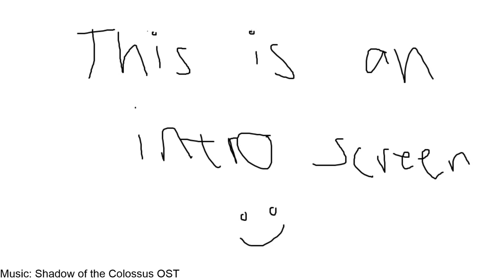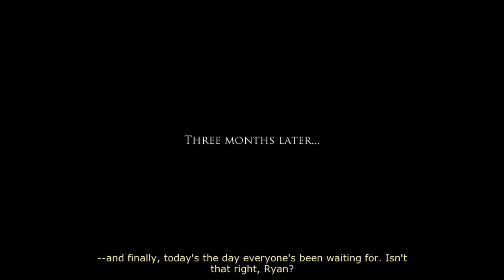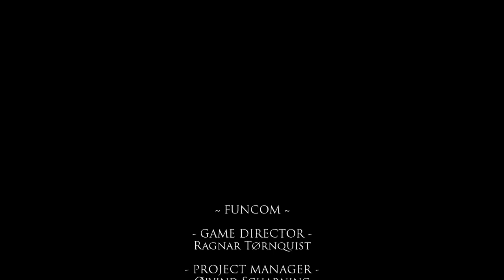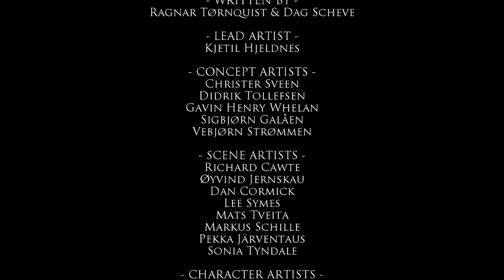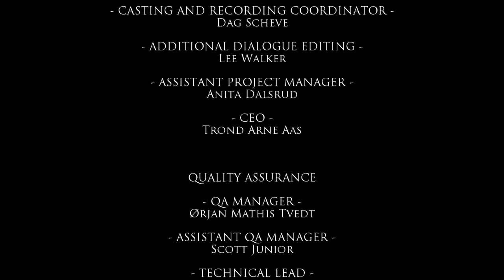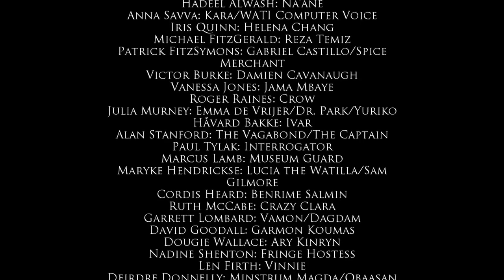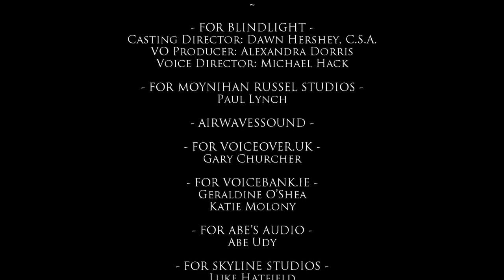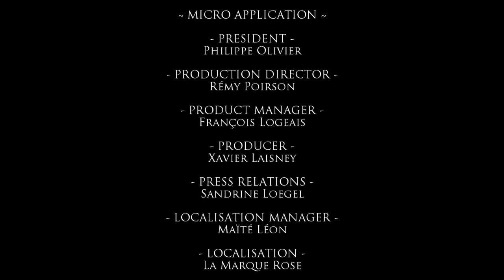Monstar plays Dreamfall Part 3